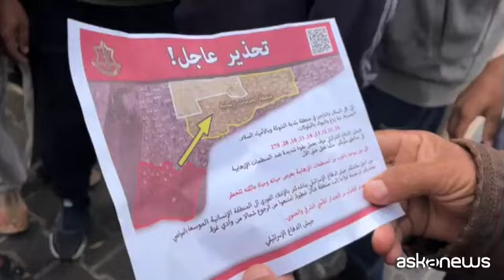Pioggia di volantini Idf su Rafah per invitare all'evacuazione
Idf: interessate circa 100.000 persone da trasferire in zona umanitaria